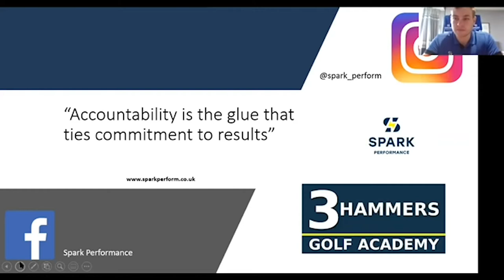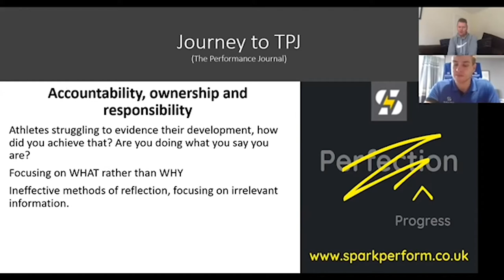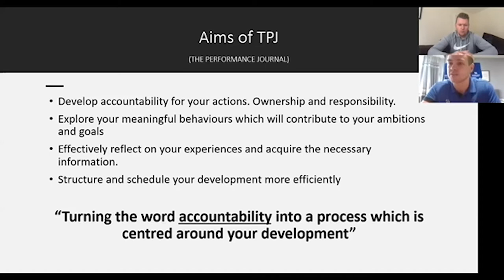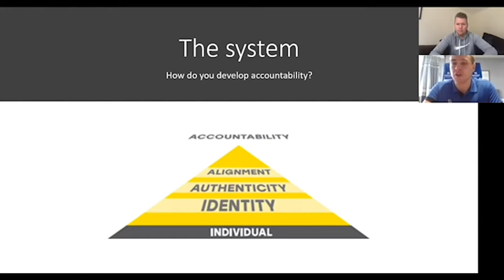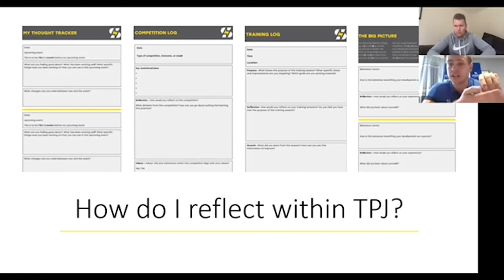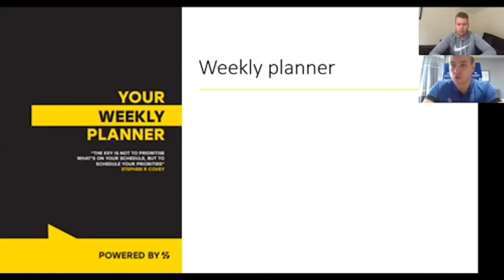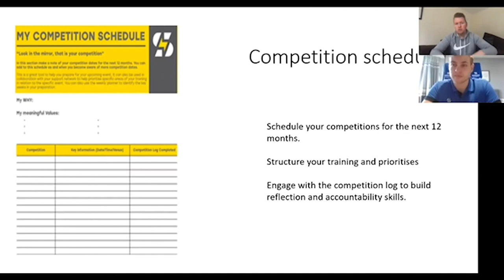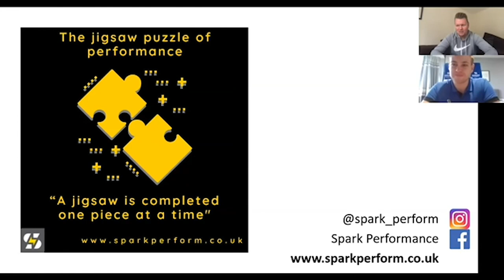Golf Performance with Lyle Kirkham Spark Performance | Lockdown Learning with 3 Hammers Golf Academy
Switch on the kettle, find a comfortable spot and join Sports Performance Coach Lyle Kirkham of Spark Performance as he talks with 3 Hammers Academy Director Rob Bluck, talking all things golf performance..

With the hope that golf will be one of the first sports to resume and the start of the season in the coming weeks, now is the perfect time to get a plan together.

Rob and Lyle also present to you 'The Performance Journal' which Lyle has now had published and many sportsman and women are now using to great effect aiding them to manage their practice more effectively.

Next weeks LockDownLearning will be with strength and conditioning coach The Golf PT